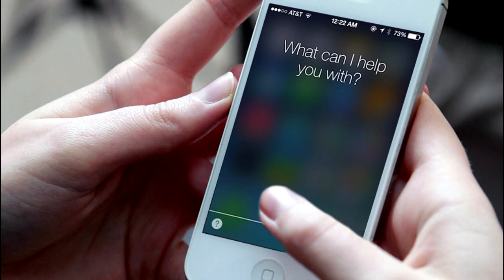Why Do Some Robots Look So Creepy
Have you ever felt an uneasy sensation when you looked at a robot or even a video of a robot? Did it make you feel creeped out? Learn why we feel like that due to the Uncanny Valley Effect in this video.
From Sophia to Asimo the dancing robot, today we uncover why do some robots make our skin crawl while some look cuddly and precious.
Creepy AI Robots are everywhere, why do we feel scared of them?